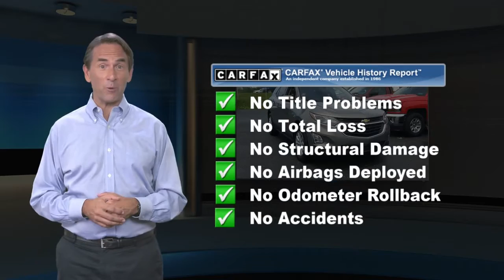Used 2018 Chevrolet Equinox LT, Reading, PA 7425Z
A perfect blend of power, efficiency, and style, our One Owner, Clean CarFax, 2018 Chevrolet Equinox LT AWD is presented here in Pepperdust Metallic! Powered by a TurboCharged 1.5 Liter 4 Cylinder that offers 170hp while connected to a responsive 6 Speed Automatic transmission for smooth shifts. This capable All Wheel Drive SUV is going to please you with its confident demeanor as it handles beautifully, while also rewarding your wallet with near 32mpg on the highway. Our Equinox LT strikes a perfect balance of sporty sophistication with its sweeping silhouette. High-intensity discharge headlamps, deep tinted rear glass, and great-looking wheels emphasize the smart styling.The LT interior boasts ample cargo space, power windows/locks, push-button start, and keyless open. Staying safely connected is simple with our Chevrolet MyLink audio system with a color touchscreen, a USB port, Bluetooth, available WiFi, and smartphone compatibility.Safety is paramount with Chevrolet and evidenced by an innovative airbag system, LED daytime running lamps, a rear vision camera, StabiliTrak, Teen Driver Technology, and other safety innovations. Chevrolet is committed to automotive excellence and has a sterling reputation for reliability, security, and performance that will add to your peace of mind each time you get behind the wheel of your Equinox.

[RLVID:2853:bd8d6cb8d91da66d:b80f2015aa745086:1]